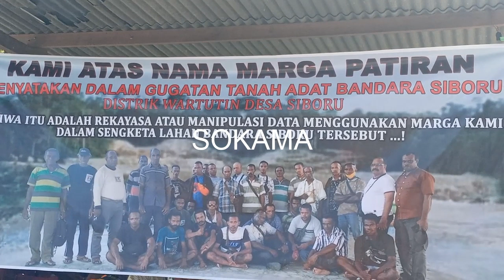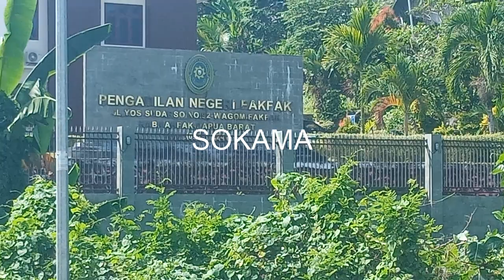SIDANG GUGATAN LOKASI BANDARA SIBORU FAKFAK